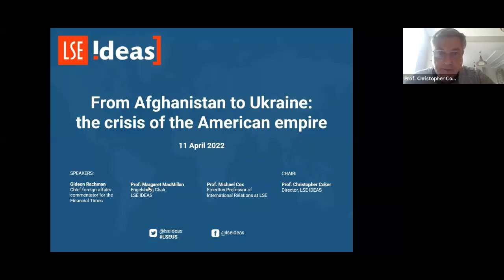From Afghanistan to Ukraine: the crisis of the American empire | LSE IDEAS Online Event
Two world shattering events – one in Afghanistan and the other in Ukraine – appear to have laid waste to the once influential idea that the 21st century would be every bit as ‘American’ as the last one. But is what some call the American empire really facing an agonizing reappraisal? What are the sources of what some claim is its long-term decline? And what does all this mean for world order?

Meet the speakers and chair:
🔴 Michael Cox
🔴 Margaret MacMillan
🔴 Gideon Rachman
🔴 Christopher Coker